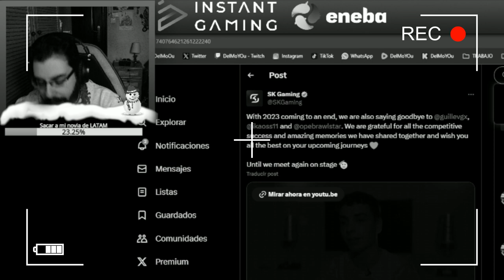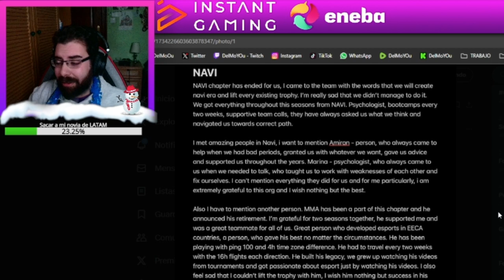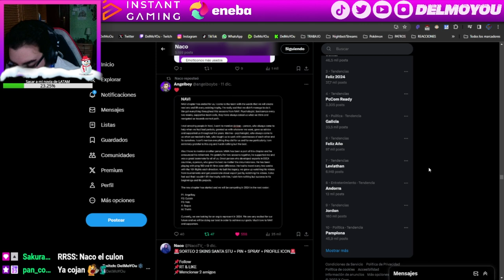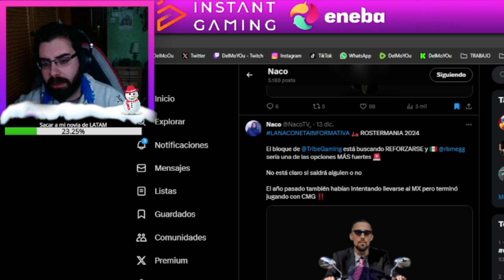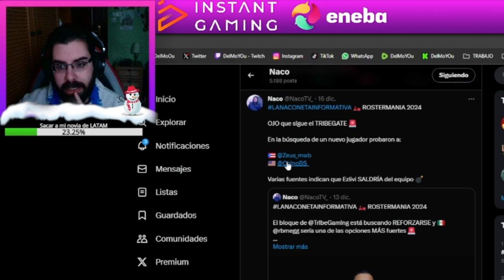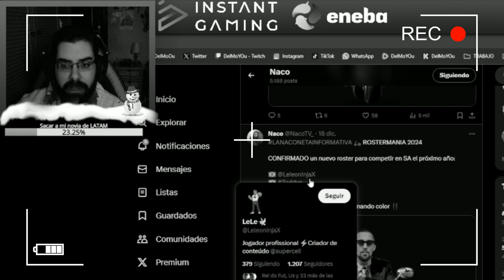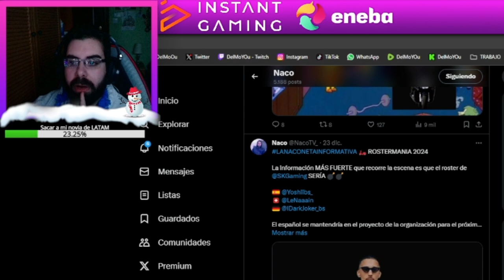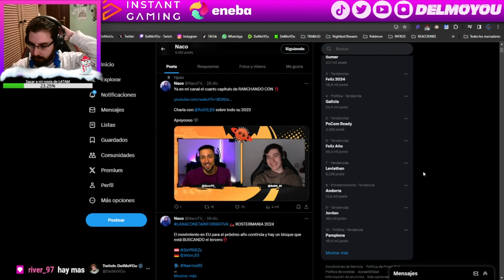ROSTERMANÍA EN LATAM Y EN EMEA *TODO CAMBIA*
Twitch.tv/DelMoYOu